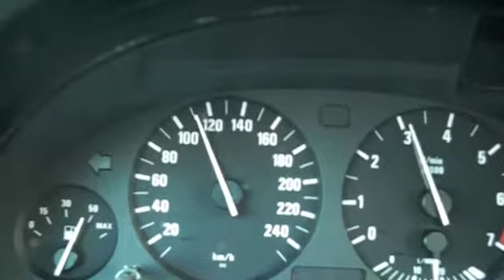Projekt - Tramporgeln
Kanske ännu en onödig film!
Den handlar i alla fall om min och Groddans tur till Blekinge för att hämta en tramporgel!